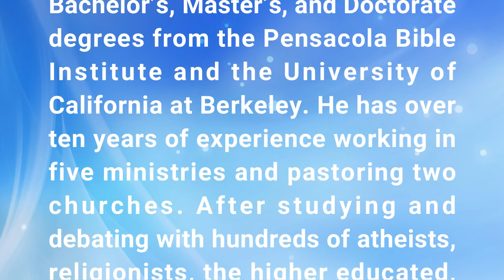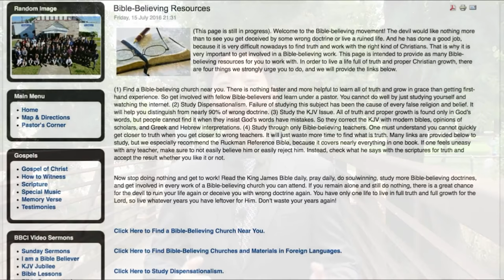Carnality Brings a Bellyache (Full Service) | Dr. Gene Kim